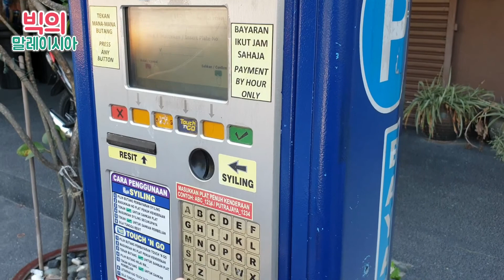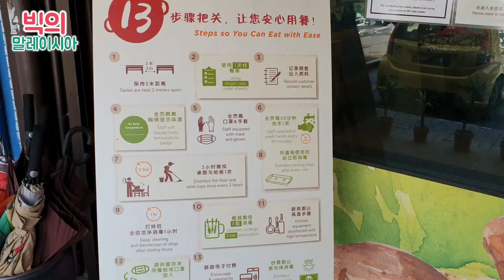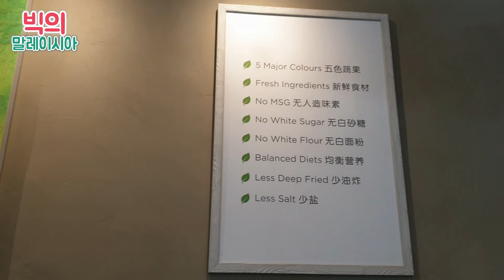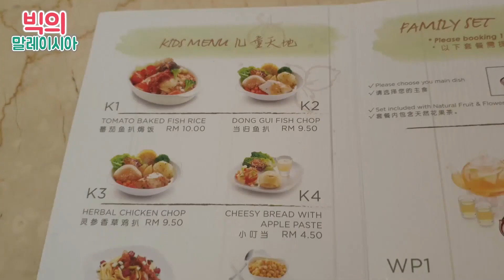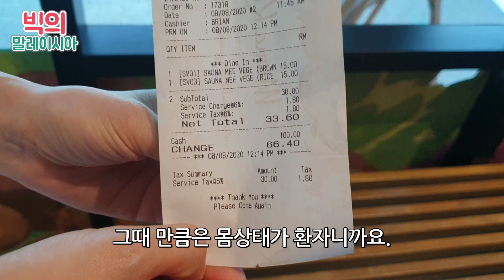말레이시아이민 오고 싶을 정도로 몸에좋은 쿠알라룸푸르 맛집, 한국인이 체인점 하고 싶은곳, 말레이시아한달살기,말레이시아이민,말레이시아물가,말레이시아국제학교,말레이시아조기유학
한국인이 체인점 하고 싶다고 하는 이곳은?  건강식 가성비 일등! 말레이시아이민 오고 싶을 정도로 몸에좋은 쿠알라룸푸르 맛집
말레이시아에서 가볍게 들를 수 있는 현지 로컬식당입니다.
몸에 좋은 식재료로 사용한다고 합니다.
여행 오셔서라도 한번  드셔보세요. 체인점이라 맛은 다 같은진 모르겠는데
구글지도에서 이름 입력하면 될 것 같습니다.

말레이시아 한달살기, 생활정보, 교육정보 공유 카페
네이버 카페(말레이시아 포유)도 많은 참여 부탁드립니다.